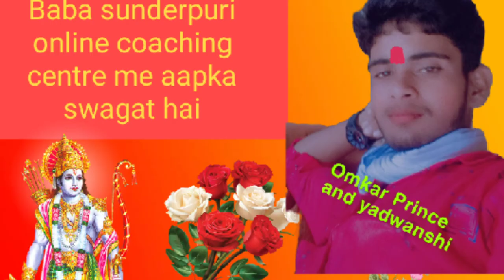New video song # Virendra Kumar Yadav#